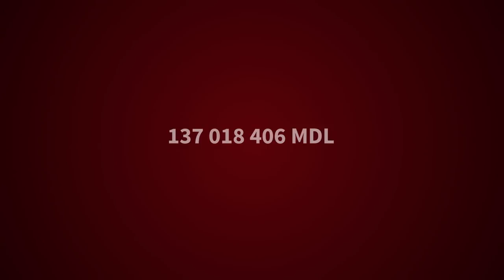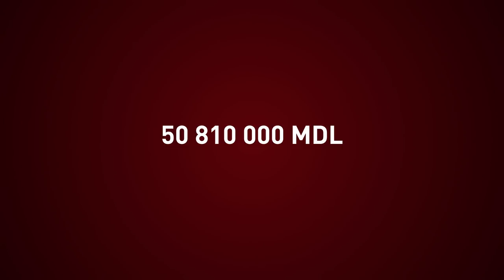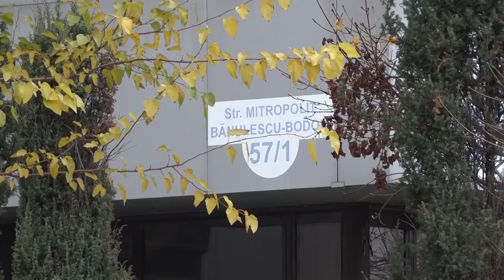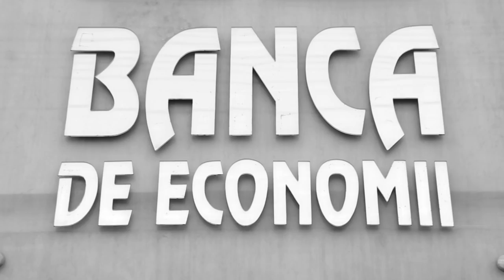Clădirea ASITO cumpărată pe banii BEM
137 de milioane de lei din „miliardul dispărut” au fost folosiți pentru procurarea sediului central ASITO din Chișinău. Banii au fost luați din Banca de Economii din Moldova (BEM) sub forma a două credite. După ce s-au primblat prin offshore, aceștia au revenit în țară sub forma unei investiții britanice. Datele Băncii Naționale arată că cele două credite nu au fost restituite nici până în prezent.